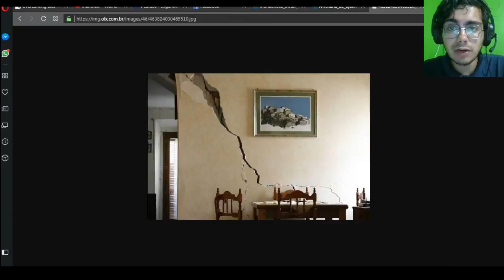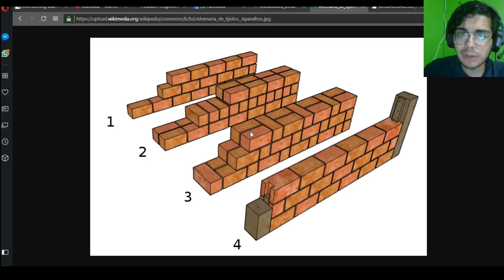Estruturas em pé sem engenheiro Considerações Engenheiro Estrutural